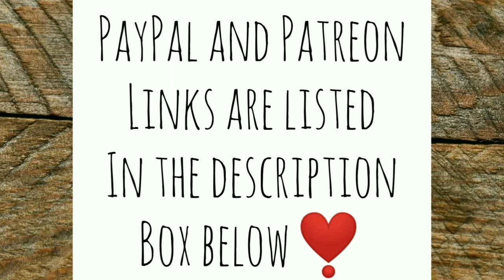When Push Comes to Shove | Chickens on my Off Grid Tiny Homestead - Ann's Tiny Life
Poop factories and bullies. I'm tellin ya! But they sure are entertaining.